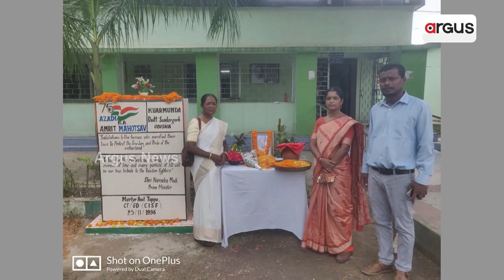Martyr Anil Toppo's Family Yet To Get Govt's Assistance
Martyr Anil Toppo is from Sundargarh's Kuarmunda block. He was working in CISF, and after 7 years of service, he died while in a fight with Maoists in Tripura's Agartala. Many years after his death, Govt has not assured any kind of money except a pension to the family.